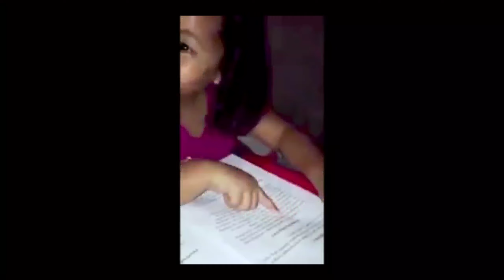Lady riders of Tulunan North Cotabato/winner take all ☺️🏁